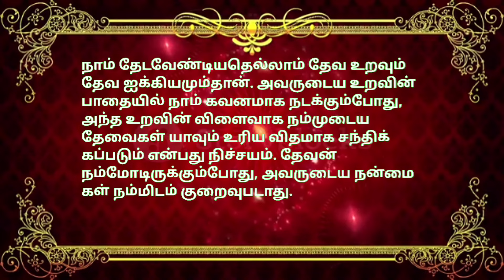indraya vasanam | today Bible version in Tamil | dhinam oru vasanam | indraya vasanam 06/11/2024